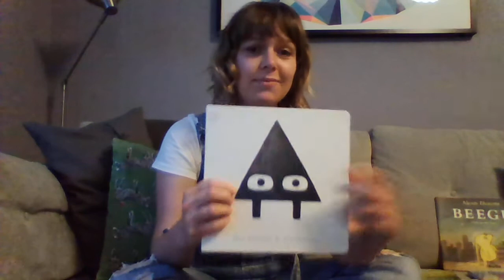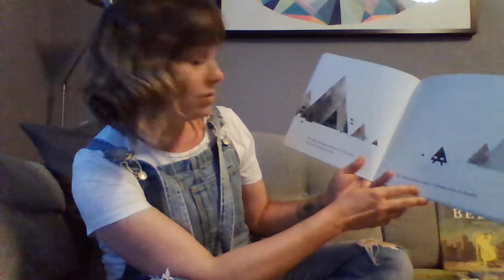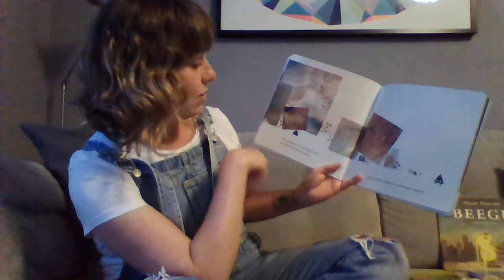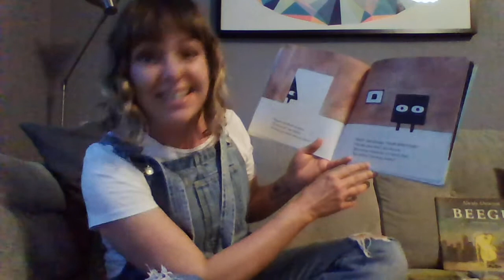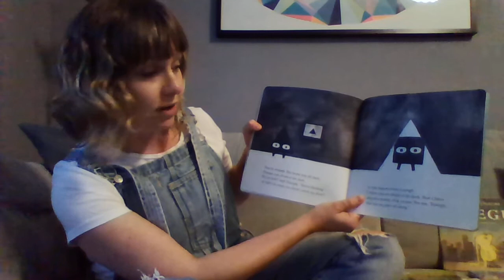Triangle by Mac Barnett and Jon Klassen